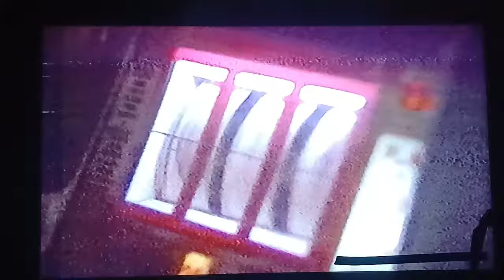Mike Tyson (BODY & SOUL) interview with Steve DunLeavy in year (1988)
RARE 1988 interview of MIKE TYSON